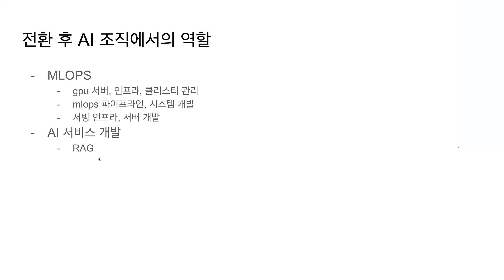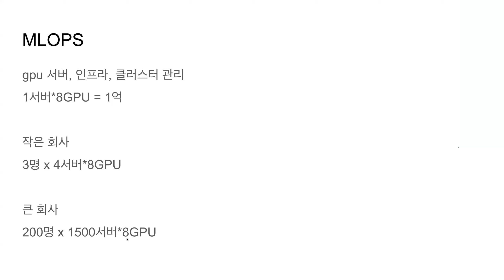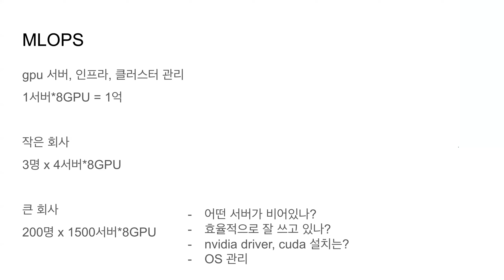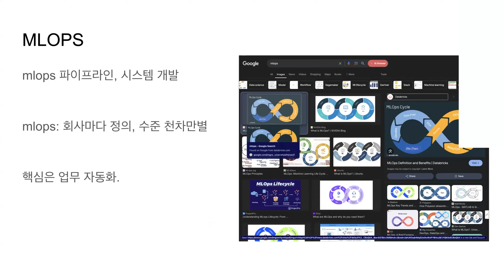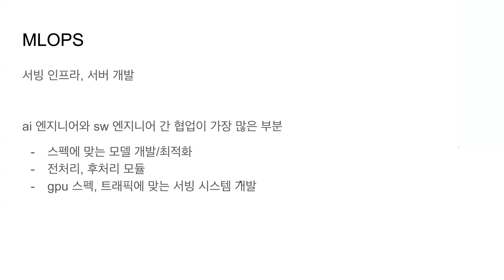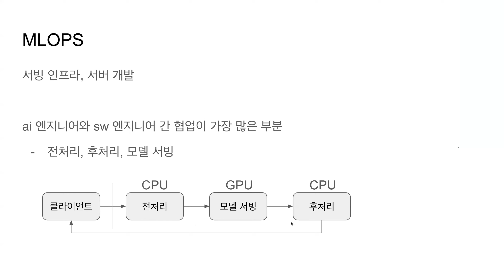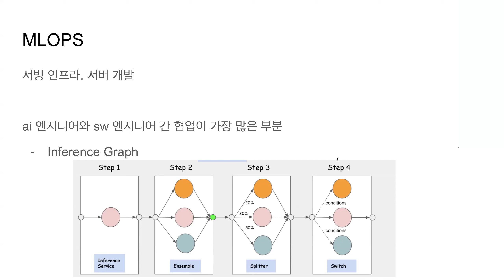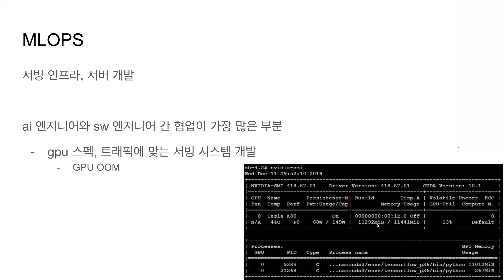MLOps는 현업에서 어떤 일을 하나요?ㅣMLOps 개념, 직무, 10분만에 알려드림 @네이버 출신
MLOps는 무엇이고 현업에서 어떤일을 하나요?

네이버 출신 현직자가 모두 알려드립니다!

✅ 다른 네이버 출신 현직자의 "커리어 특강"도 궁금하다면? (아래 링크 클릭)